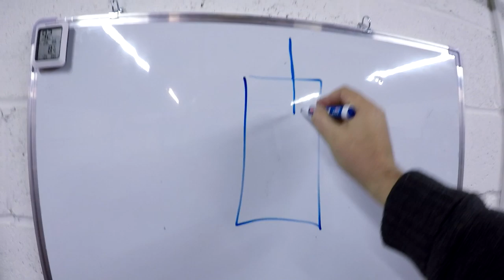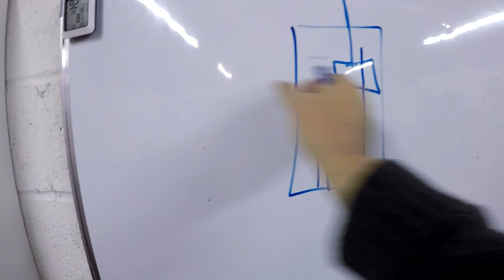20 stone overweight and half dead | Turning the tables on your health?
My Main Camera

Bargain Amazon Wash mitts

Recomended Products